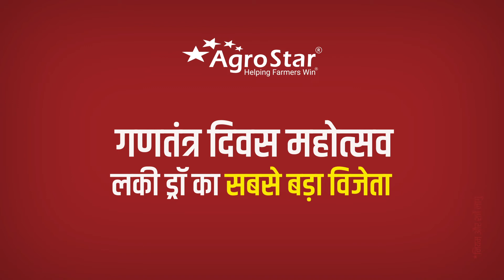खत्म हुआ इंतजार, आ गए हैं लकी ड्रॉ विजेताओं के नाम🎉🥳🎁 AgroStar GD Mahotsav Winners List🥳🎁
🥳एग्रोस्टार "गणतंत्र दिवस महोत्सव" लकी ड्रॉ प्रतियोगिता में भाग लिए किसानों का🎉खत्म हुआ इंतजार, आ गए हैं लकी ड्रॉ विजेताओं के नाम🎉। 26 मेगा भाग्यशाली लकी ड्रा के विजेताओं की एक झलक वीडिओ में है।

◆2626 की खरीदी करके इस महोत्सव में भाग लेने वाले सभी किसानों को व्हाट्सप्प के द्वारा स्क्रैच कार्ड भेजा जाएगा। जिसे स्क्रैच करने पर आपको पता चल जाएगा कि आपको उपहार🎁के रूप में क्या मिला है।
◆जिसमे 2600 भाग्यशाली किसानों को ₹260 एग्रोस्टार पॉइंट🪙मिलेंगे। इन पॉइंट्स का इस्तेमाल आप खरीदी में कर सकते हैं।
◆इसके लिए एग्रोस्टार एप से ऑर्डर करें, कॉल करें- 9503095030 पर या फिर नजदीकी एग्रोस्टार की लाल दुकान पर जायें।
◆आप सभी किसानों को "गणतंत्र दिवस महोत्सव" प्रतियोगिता में भाग लेने के लिए एग्रोस्टार की ओर से धन्यवाद! हम ऐसे ही लकी ड्रॉ प्रतियोगिता लाते रहते है, आप भी शामिल हो और भाग्यशाली विजेता बनने का मौका पाएं ।

➡️ अधिक जानकारी के लिए एग्रोस्टार एप डाउनलोड करें या कॉल करें : 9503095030 पर या अपने नजदीकी एग्रोस्टार की लाल दूकान पर जाएं |

एग्रोस्टार गणतंत्र दिवस सेल
एग्रोस्टार गणतंत्र दिवस पर सेल
एग्रोस्टार गणतंत्र दिवस 2023
गणतंत्र दिवस विजेताओं के नाम